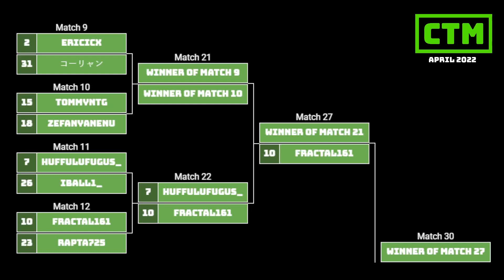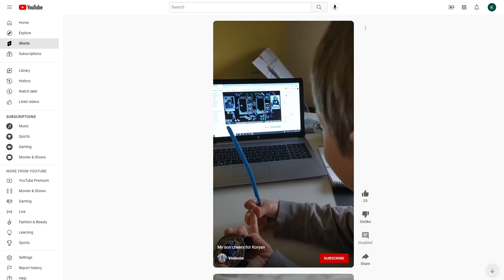ROLL vs PACE! Eric Koryan | Round 1 | Classic Tetris Monthly MEGA MASTERS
Featuring two former champs and TGM grandmasters, EricICX the score world record holder, taking on Koryan, the tap master from Japan. Hosted by vandweller!

Contribute to the April Masters prize pool! Note: The bracket may contain spoilers.